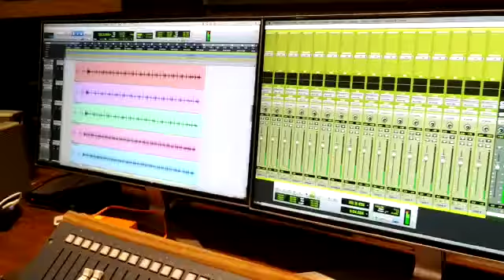DURING LIVE RHYTHAM SESSION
LIVE RHYTHAM SESSION
DHOLAK TABLA
by S Binta
Music Producer Vishal Khanna